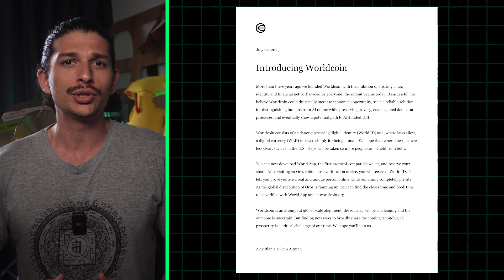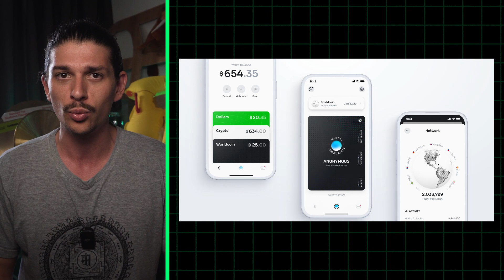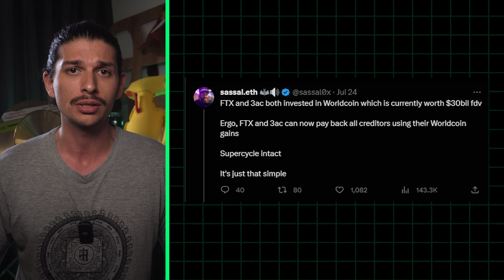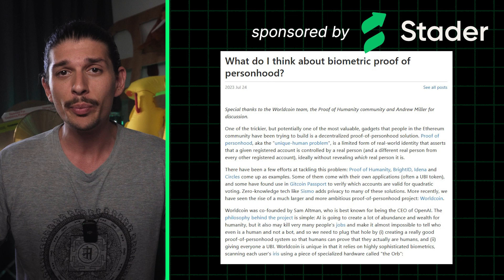👁️Worldcoin👁️ - Privacy FIRST or END of privacy?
Sam Altman’s world coin is live and has divided the crypto community once again over issues like centralization and privacy. That hasn’t stopped the project from trading at a fully diluted valuation north of $20B, however.

The Worldcoin project was announced over three years ago with the promise of increasing economic opportunity, enabling global democratic processes, and paving the way to AI funded Universal Basic Income.

With the rapid advance of AI, it’s arguably becoming more difficult to distinguish human activity from algorithms. Open AI CEO Sam Altman thinks worldcoin is the solution. So, let’s see what the eyeball-scanning crypto project known as Worldcoin has managed to achieve with the hundreds of millions of dollars invested in launching the project.